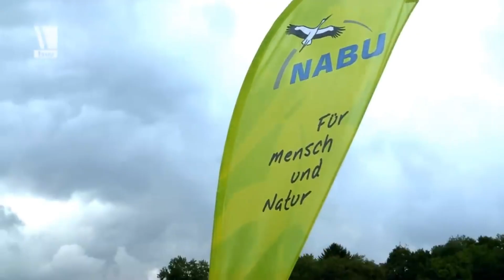Drei außergewöhnliche Lebensräume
English subtitles / Subtítulos en español

Die Szenen mit Militärfahrzeugen stammen aus diesem Video (herzlichen Dank an die Bundeswehr für die Nutzungserlaubnis!)
Wie Kenner sicher gleich bemerkt haben: Sie zeigen keine Truppenübungen, sondern Liebhaber militärhistorischer Fahrzeuge, die sich mit ihrem schweren Gerät einmal im Jahr für drei Tage auf dem ehemaligen Truppenübungsplatz Schmidtenhöhe bei Koblenz treffen. Mit dieser Aktion tun sie Gutes für den Naturschutz: Denn wo der reguläre Übungsbetrieb eingestellt wird, verbuscht offenes Gelände sehr schnell und geht dadurch für unzählige spezialisierte Arten verloren. In Zusammenarbeit mit dem NABU wird durch das Befahren hier also dafür gesorgt, dass diese wertvollen Lebensräume erhalten bleiben. Was an noch genutzten Standorten die Bundeswehr ganz nebenbei leistet, muss an aufgegebenen Standorten eben auf kreative Weise anders geregelt werden ...

Sehr herzlich danken wir der Bundeswehr darüber hinaus für die Genehmigungen, auf dem Truppenübungsplatz zu filmen!
Herzlichen Dank auch nochmals an Frau Dr. Sandra Panienka, die sich viel Zeit nahm, um uns Einblicke in ihre wichtige Arbeit zu geben.